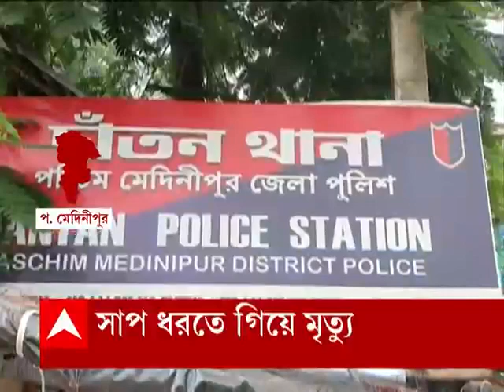Snake Bite Death: সাপ ধরতে গিয়ে সাপের ছোবলে মর্মান্তিক মৃত্যু হল দাঁতনের এক ব্যক্তির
সাপ ধরা তাঁর নেশা। সাপ ধরতে গিয়ে সাপের ছোবলে মর্মান্তিক মৃত্যু হল দাঁতনের এক ব্যক্তির। ক্যামেরাবন্দি মৃত্যুর আগের মুহূর্ত...